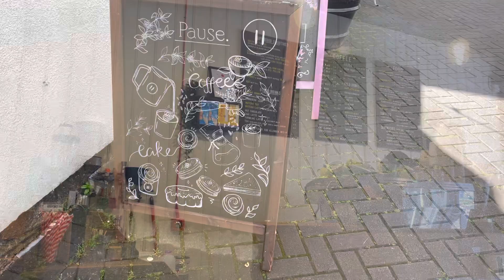Day 275 - calm and peaceful Sunday